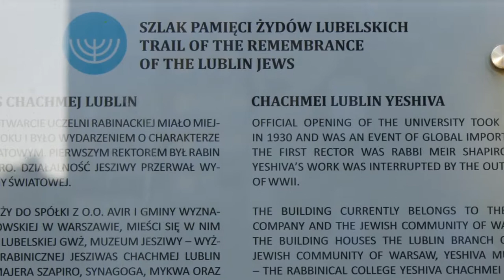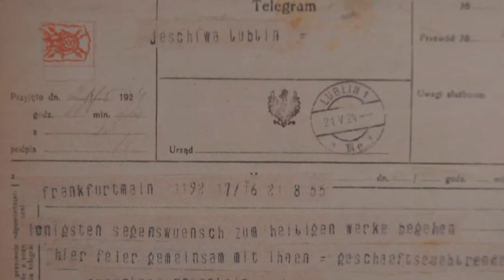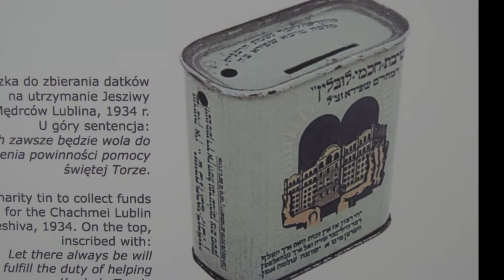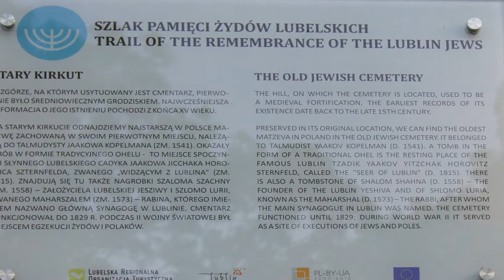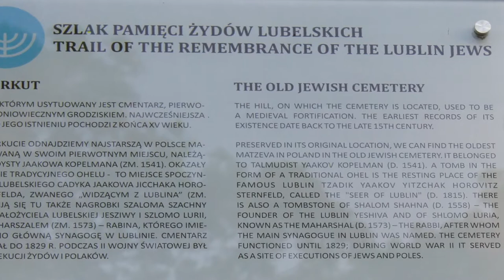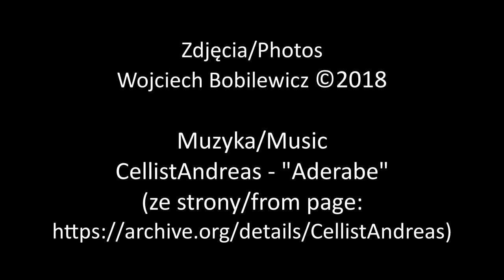Jews Lublin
Wizyta w lubelskiej jesziwie i na starym żydowskim cmentarzu./ A visit to a Lublin yeshiva and to an old Jewish cemetary.